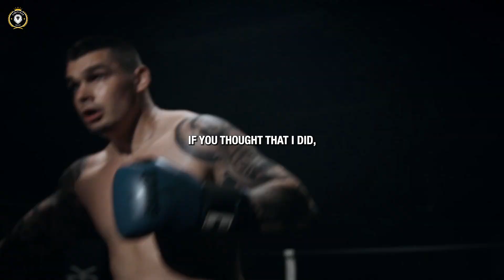STOP WASTING TIME - Powerful Motivational Speech ( Cole "The Wolf" DaSilva)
Speakers: Cole "The Wolf" DaSilva

Welcome to Daily Overdose, where we remind you why you started this journey and push you to become the best version of yourself. So, what are you waiting for? It’s time to wake up, get out of bed, and start grinding. The truth is no one is coming to save you. The hard reality? It’s you versus you.

You have goals, dreams, and aspirations. You owe it to yourself to stop making excuses and start making progress. No one will hold your hand through this journey. Your future is in your hands, and it’s time to take control. That comfort zone you’ve been living in is not where success happens. It’s time to step into your power and face your challenges head-on.

Every morning, when that alarm goes off, it’s a reminder: the world isn’t going to wait for you. The clock is ticking. Time is the one thing you’ll never get back, so you have to make every single minute count. You can earn back money, recover from failures, and work through emotions, but time? It’s always fading, slipping away. That’s why you need to live full and die empty. Spend your days with intention and purpose so that when it’s all said and done, you’ll leave a legacy behind. You don’t want to be one of the many who looks back at life with regret, wishing they had done more, achieved more, lived more.

You keep hitting snooze, listening to that voice telling you five more minutes won’t hurt. But those extra minutes add up, and they’re robbing you of your future. News flash: no one’s coming to pull you out of bed. No one’s going to show up and tell you how to live your life or achieve your dreams. This is on you. This grind is going to be the hardest thing you’ve ever done, but it’s the only way to reach the heights you’ve set for yourself. There’s a reason you started this journey. Never forget why you took that first step.

When you look in the mirror, realize that the person looking back at you is your greatest ally and your biggest obstacle. Your mind will try to convince you that another day of rest, another hour of sleep, or another excuse is okay. But deep down, you know the truth. You know you’ve got what it takes to push forward and crush your goals, but that only happens when you stop listening to the voice of doubt and start listening to the power inside you.

Nobody can make that change for you. It has to come from within. Giving up? That’s not an option. You owe it to yourself to keep moving forward. You started this journey for a reason—remember that reason. Every step you take brings you closer to the person you’re meant to become. Every obstacle you overcome is a victory. Life is not supposed to be easy. It’s supposed to test you, to push you beyond your limits, to see if you can handle the pressure. And here’s the truth: diamonds are formed under pressure. The greater the struggle, the stronger you’ll become.

Don’t complain. Don’t look for shortcuts. There are no easy roads to success. The gym isn’t optional. Showing up for yourself isn’t optional. The grind isn’t a choice; it’s a part of your life now. If you want to reach your full potential, you’re going to have to work for it every single day. You have to make the decision to rise above your excuses and limitations.

Think about why you started. Think about the goals you set for yourself. If you quit now, you’re throwing all of that away. You’re giving up on your dreams, your potential, and the person you’re destined to become. Are you really okay with that? Of course not. You have greatness inside of you. You have the power to achieve anything you set your mind to, but you have to keep going. You have to push through the hard times and trust the process.

The grind will test you, break you, and shape you into the person you were meant to be. When you feel like giving up, remember: the pressure is what creates the diamond. Embrace it. Keep fighting. You are unstoppable.